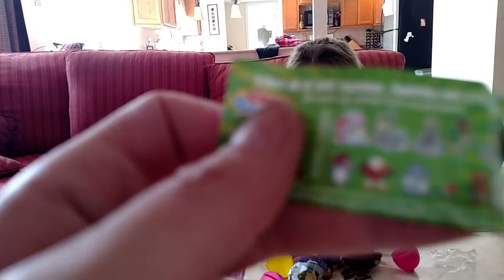Barley - opening her first chocolate surprise eggs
Hello kitty chocolate surprise eggs